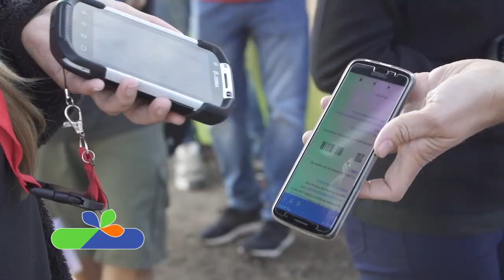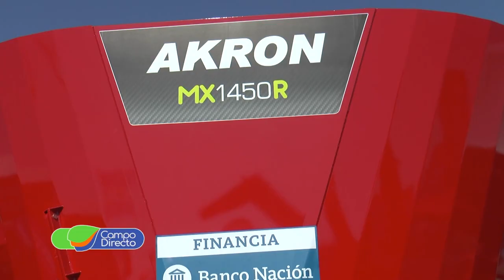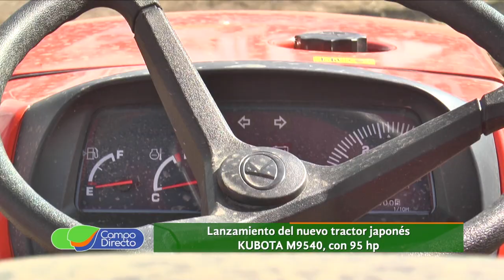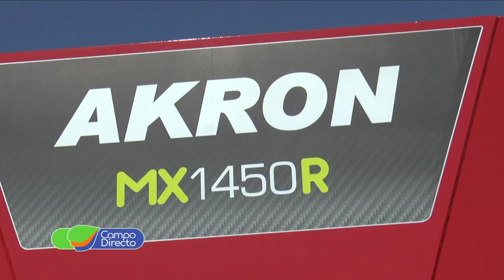Akronizate, la herramienta financiera de Akron en Expoagro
Ákron sigue apostando a su exitoso plan de financiación “AKRONIZATE”. Te contamos cómo podés acceder a tu nuevo implemento, sin pasar por los bancos.